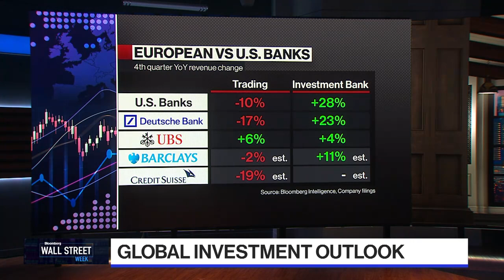Global Investment Outlook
Sonal Desai, Franklin Templeton Fixed Income CIO & Sharmin Mossavar-Rahmani, Goldman Sachs CIO for Consumer Wealth Management talk about investing domestically and internationally.